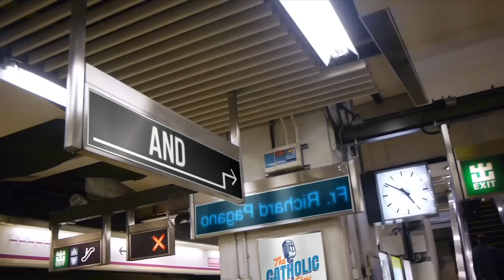Are You A Bad Catholic? (Smoking, Drinking, Swearing, & Drugs)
Are you a bad Catholic if you smoke, drink, swear, and use drugs?

Episode #7
On this episode of the Catholic Talk Show, we are joined by Michael Knowles from The Daily Wire to discuss those common vices that have stigmas attached to them.